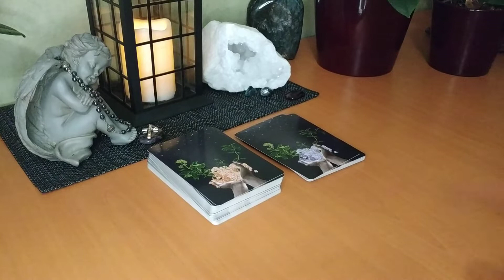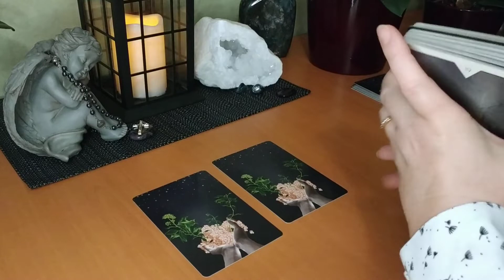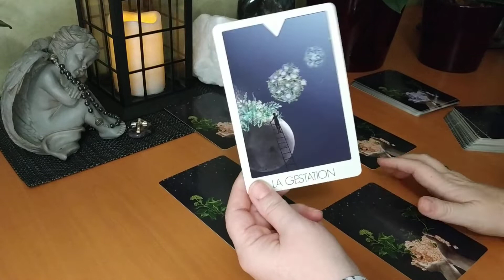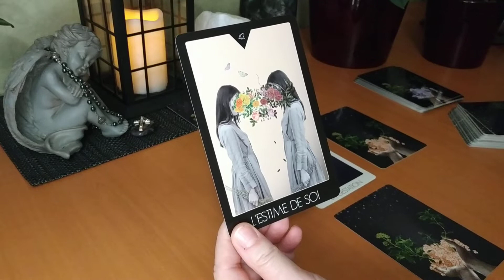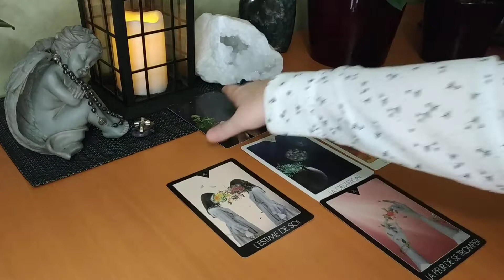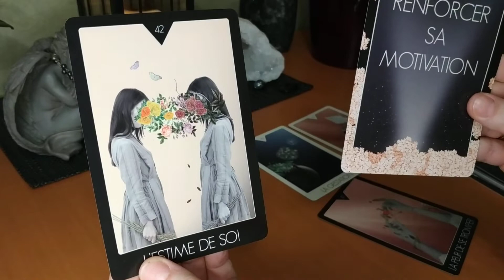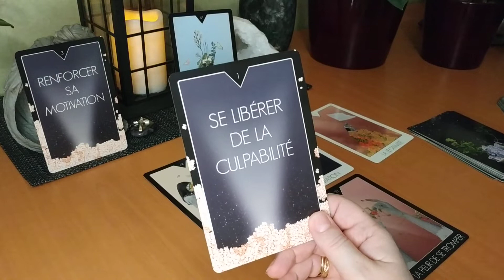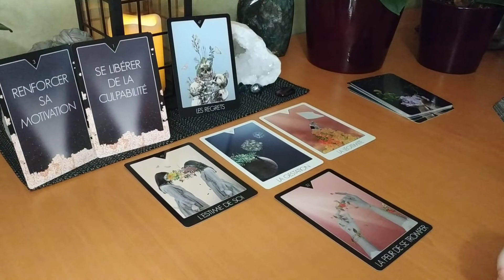🔮Guidance pour toi pour t'aider à réaliser TON Projet en ce début 2022 avec "Réalise ton Aspiration"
Si tu as un projet, que tu as envie de changer, si tu as tout simplement envie d'être épanoui dans TA vie MAIS que tu rencontres des blocages, que tu as des doutes, des peurs etc...Cette vidéo t'est peut-être destinée.
Je vous souhaite à tous un bon visionnage 👁️.

À bientôt.
Libellula Sandra🧚‍♀️✨